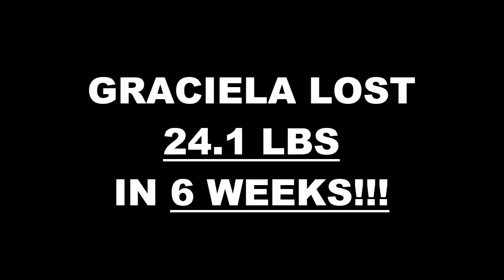Downey Weight Loss Fitness 6 Week Challenge Results - Graciela C.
We will now check the result of Graciela's 6 week weight loss challenge!